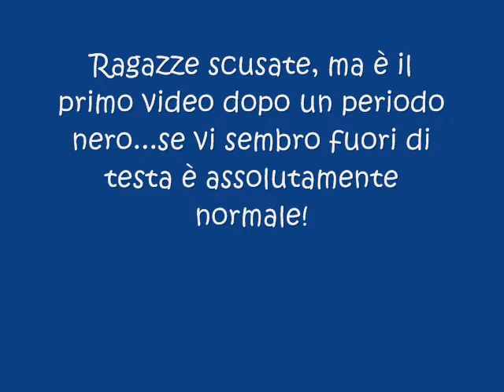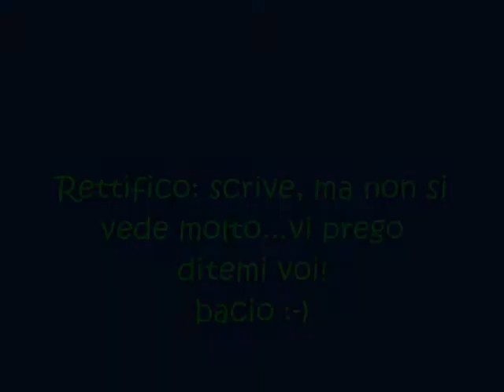Review 99 cent + giallo perfetto cercasi!!!!!!